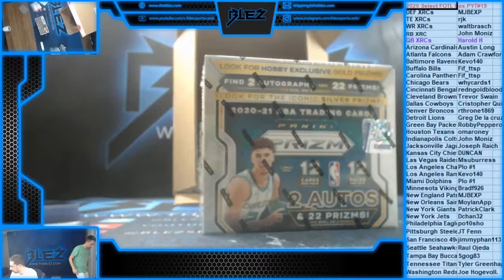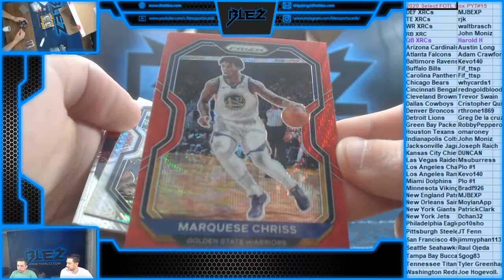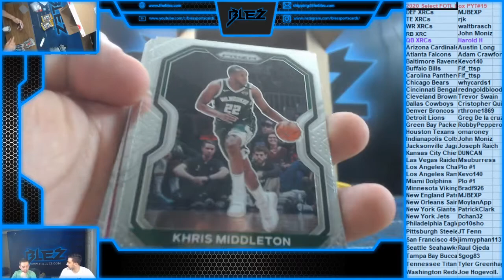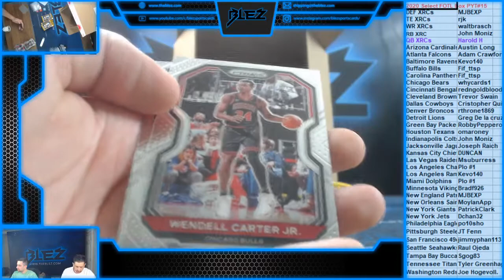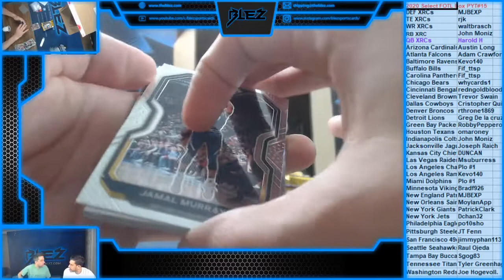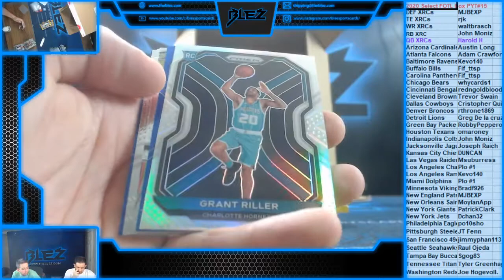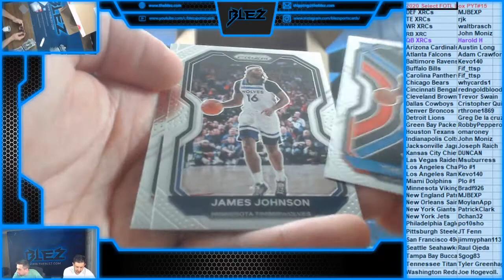Personal Prizm FOTL